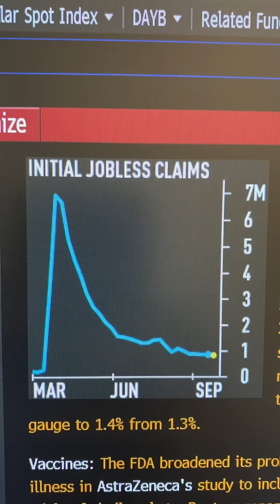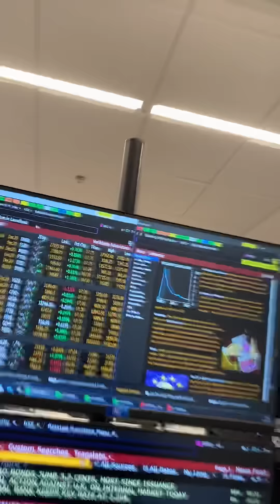Minuto Touro de OUro 01 10 2020